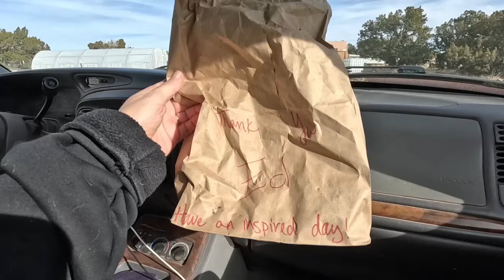Winterizing the Chicken Run | The Girls are Cold | Windy Winter Days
Happy New Year! The chickens were hiding in the bushes all the time because the wind was making it too cold in their chicken run. In this video, we attempt to remedy the situation using whatever we have around the homestead.

Nomad Ranch videos are not intended for children.

Get you discount links here ⏬⏬⏬⏬⏬⏬⏬⏬⏬

Membrane Solutions Air Purifier

iHood heated jacket
(can be used on both Amazon and iHoodwarm.com)

Stoke Voltaics Joulle Electric Kettle

Kercky Heated Hoodie

Our recommendations are based on our own experience with and knowledge of these products and companies, and we recommend them because they are genuinely helpful and useful, not for the small commission we may receive.

SpongeBob time cards: Nick.com

Mailing Address: 2532 N. 4th St., Box 472, Flagstaff, AZ 86004